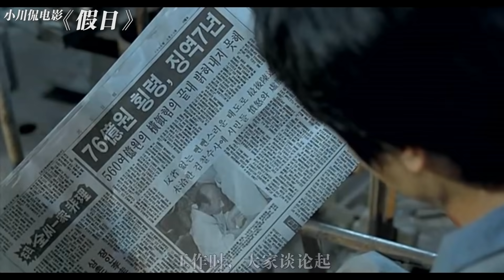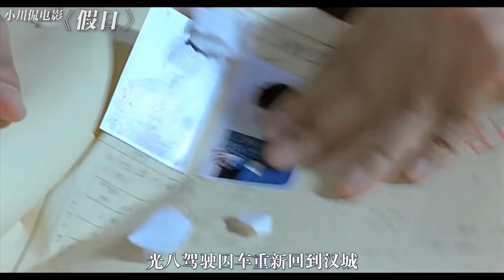取材自真实事件的韩国高分越狱片，尺度很大，直戳人心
《假日》是由梁允豪指导，崔民秀、李成宰 主演的犯罪动作电影